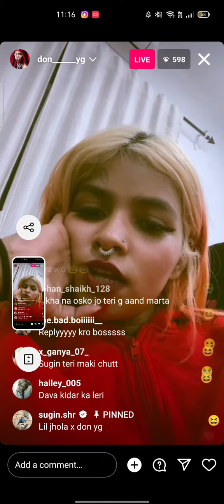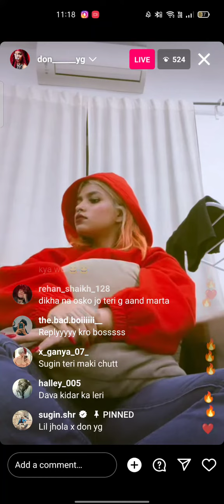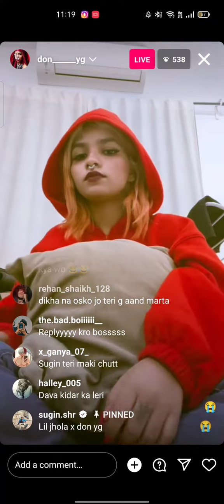Don yg recent liveee Collab coming soon👙🚫💰 @LilJholaOfficial x don yg